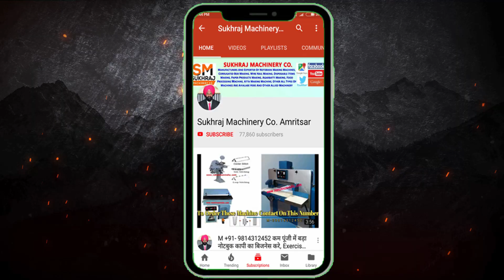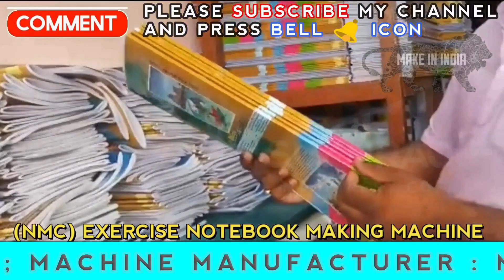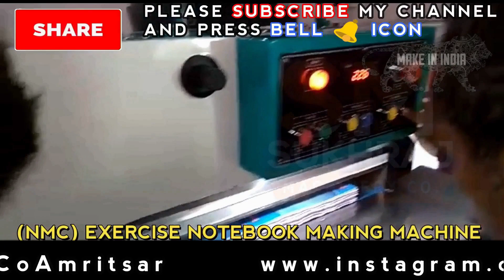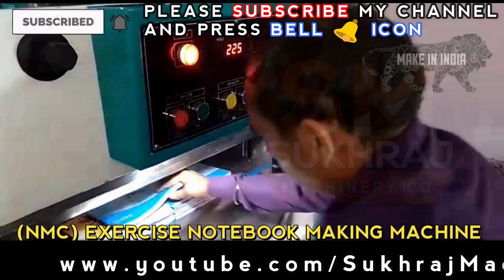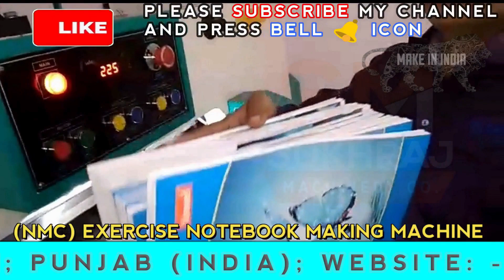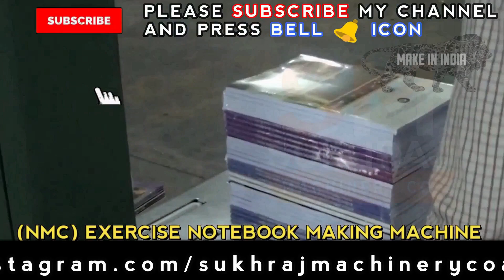ये बिजनेस चलेगा नहीं दौडेगा गारंटी ले लो, Small Business ideas, Notebook Making Machine